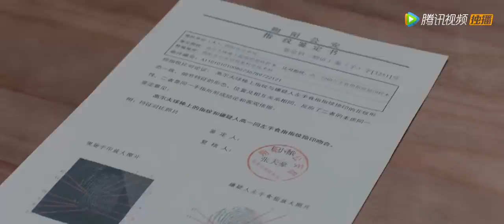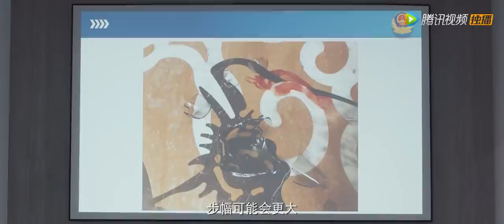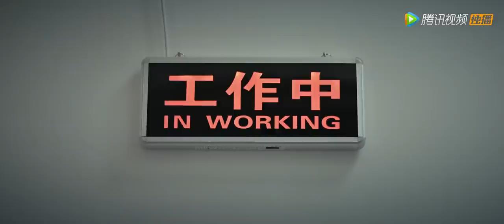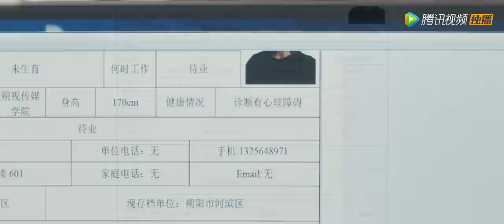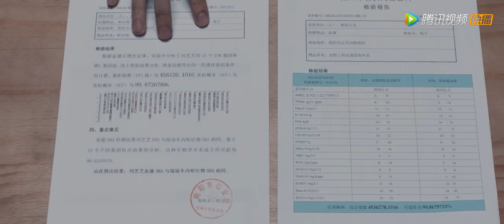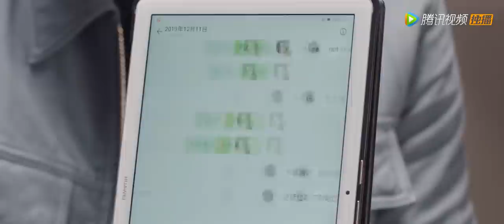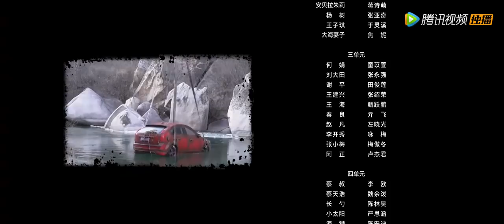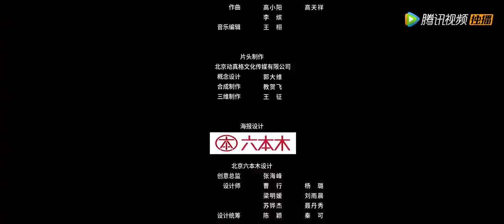【ENG SUB骨语2 Talking Bones】EP27——白眼狼！养女不满养父母对自己太严格，竟伙同他人杀害养父母！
00:00 Enjoy More Contents on WeTV app
00:30 Download WeTV APP & Watch Full Episode

【剧情介绍】该剧讲述了以法医夏萤为关联点的重案队通过对一系列疑案的疑点分析、线索摸排和解剖分析，还原事情案件真相，逞凶缉恶，守卫光明的故事。
集数：30集
演职人员： 张龄心、高仁、蔡宜达、李翰霖、江安菁、赵义